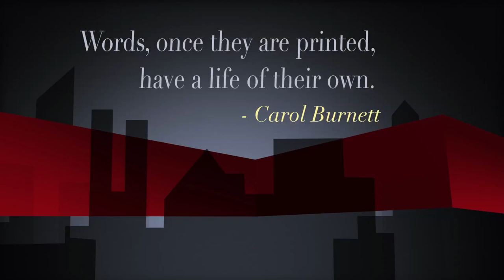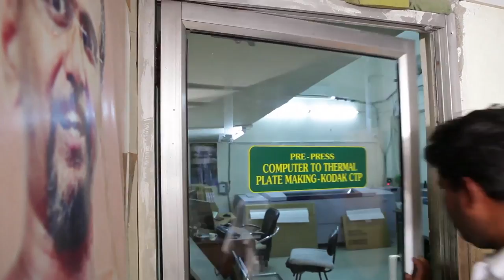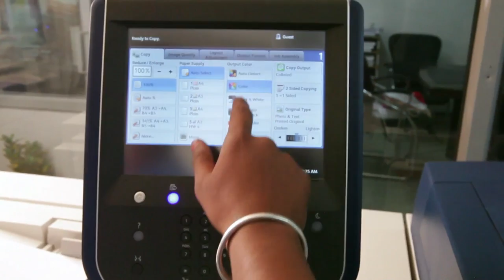Popular Printers Corporate Film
Popular Printers was established in the year 1967 with the then widespread tradel technology and manual typesetting unit as a letter press. The man behind inception of Popular Printers was Late Shri Mahavir Goyal who started this press on 2nd July, 1967 at a tender age of 19. From 1990 onwards, the focus shifted to the emerging offset printing. Today, we are a house known for printing a myriad of prestigious books, magazines, newspapers, journals, souvenirs for various publishing houses, government departments, reputed private concerns and various national and multinational companies. Our recent acquisition of a printing unit at Hirawala Industrial Area, Jaipur is an indication of our stupendous growth in the printing industry and our commitment towards delivering the best products and service to our esteemed clientele.

We today boast of being Rajasthan’s one of the most technologically advanced, cost-effective state-of-the-art printing press. It is the leadership of Shri Nirmal Goyal who along with his talented team of managers has taken popular printers to a new height in the printing industry.

Directed by Amit Ojha - 'Folklore Productions' on Behalf of Popular Printers Jaipur.